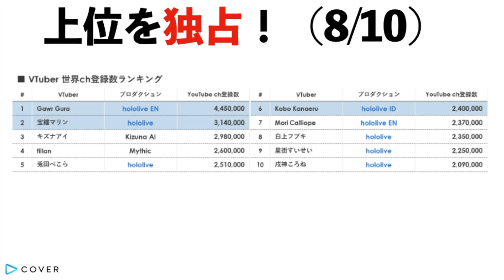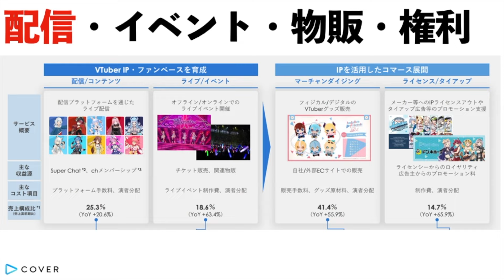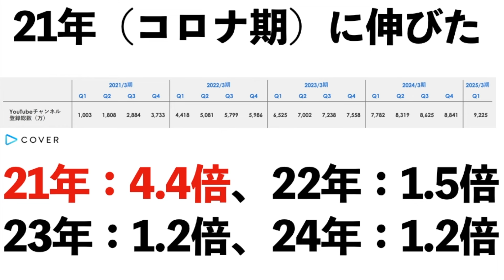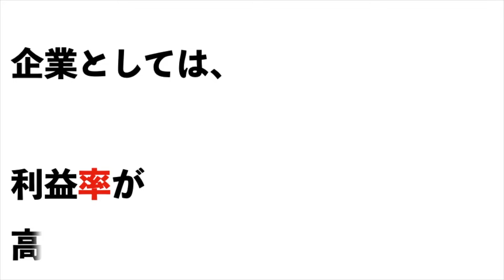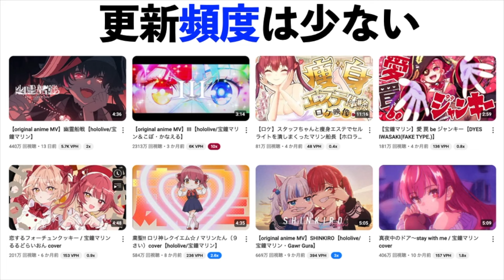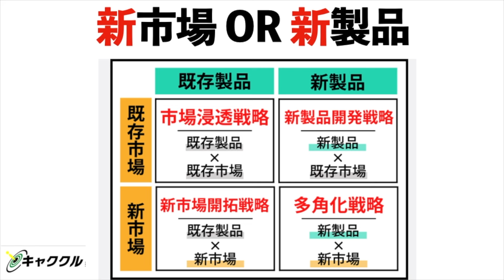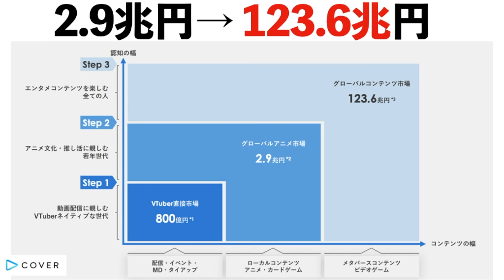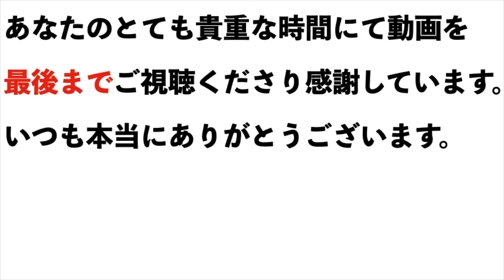なぜ【カバー】利益成長？